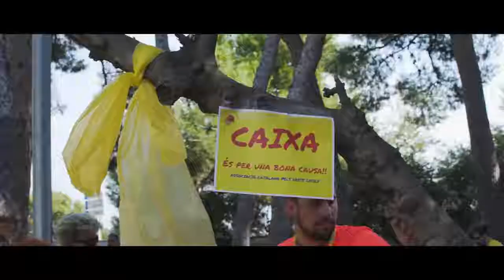"Gols per l'Oriol" a Cambrils: Free Junqueras i Amics d'Oriol Junqueras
El partit de futbol "Gols per l'Oriol", solidari amb les persones preses polítiques i exiliades catalanes, va tenir lloc el 6 d'octubre del 2018 a Cambrils.

Vam gaudir en bona companyia d'un vermut popular i d'una fideuà a càrrec de la Cofradia de Pescadors de Cambrils. Els protagonistes, Rufián, Nuet, Jordà, Ginesta... van explicar-nos a càmara algunes anècdotes sobre Oriol Junqueras.